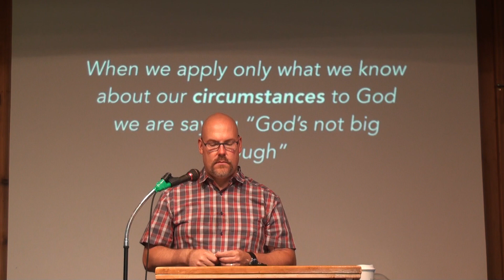Walking in the Promises of God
Jay Mcintyre